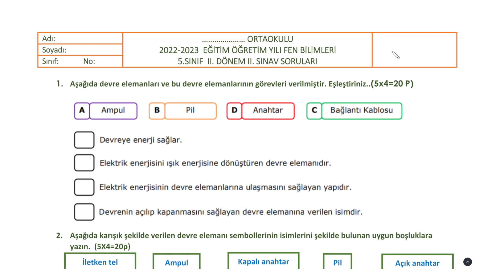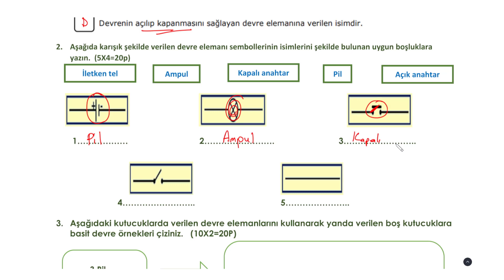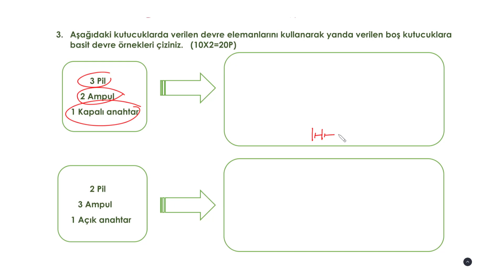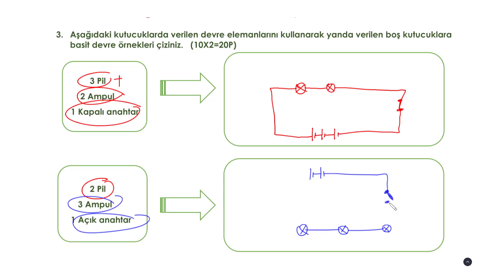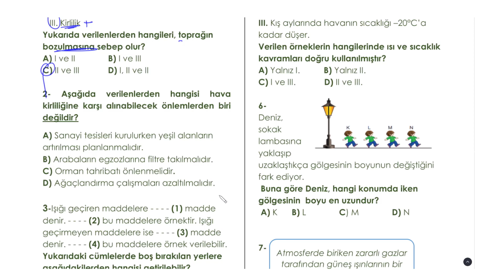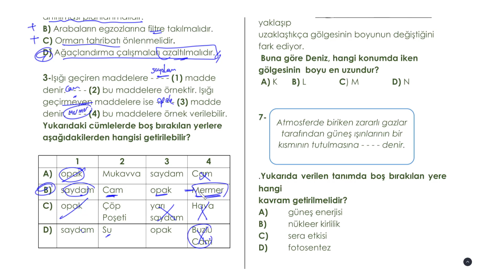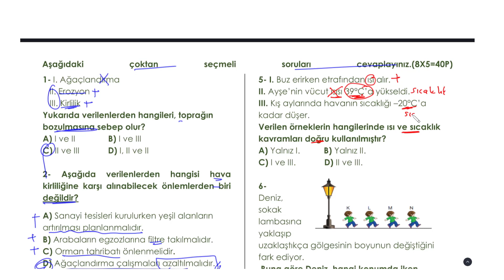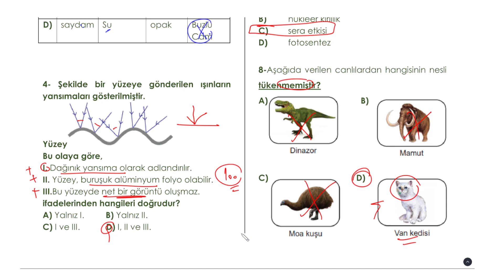5. Sınıf Fen Bilimleri 2. Dönem 2. Yazılı | 2022 2023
5. Sınıf Fen Bilimleri 2. Dönem 2. Yazılı | 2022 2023